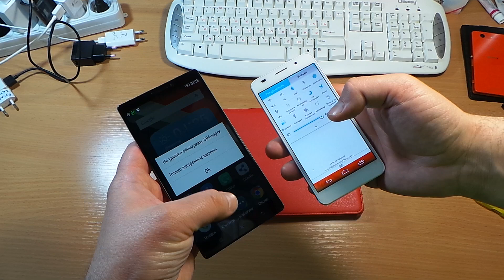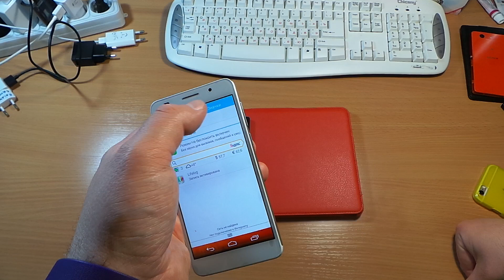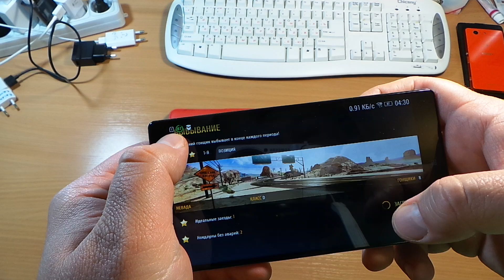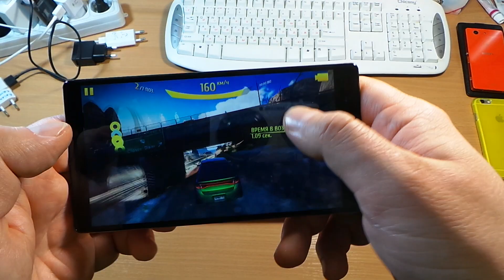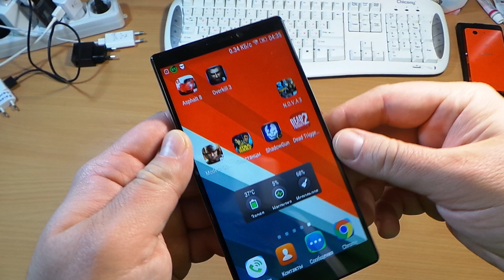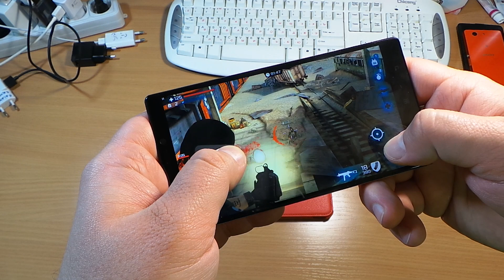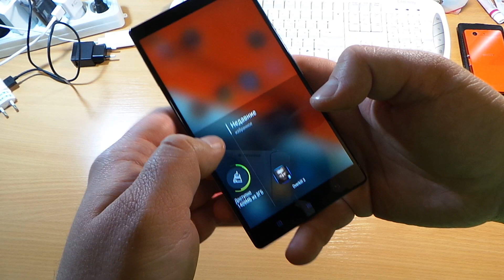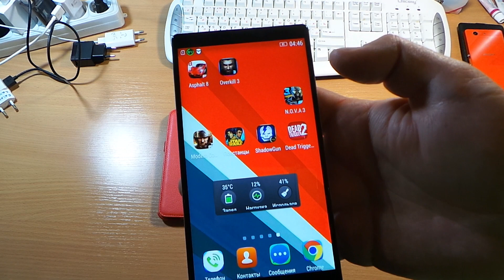-sia- ОБЗОР балтология - LeNOVO Z2 PRO